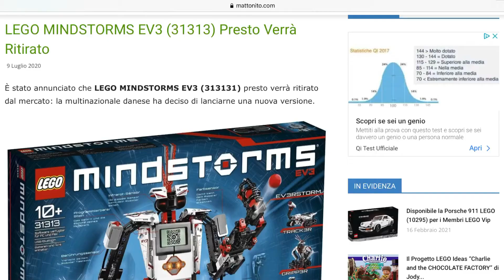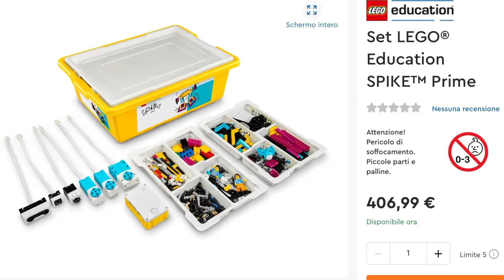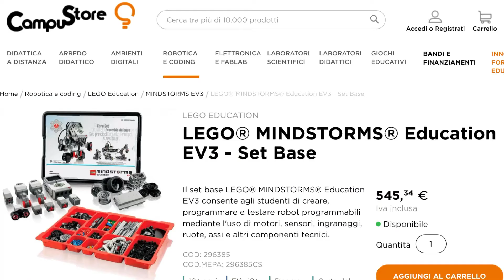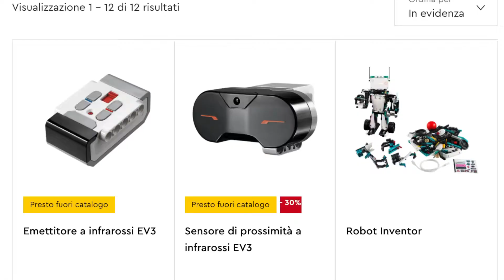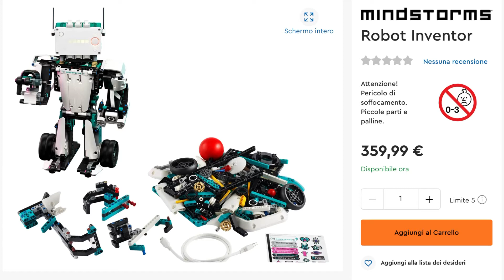Lego EV3 Education... prossimo al ritiro?!? Alcune riflessioni in merito.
A febbraio 2021 è stata confermata la notizia che, da giugno, anche l'EV3 Education uscirà di produzione, come già annunciato nell'estate 2020 relativamente alla versione Home.
Al momento in cui scrivo, ne ho avuto notizia ed evidenza solo da fonti non italiane, in particolare riporto questi due video di noti youtuber del settore:

Farò alcune brevi riflessioni in merito, collegandomi anche al cambio di rotta relativamente al linguaggio di programmazione usato dalla Lego, che si sta ormai adeguando allo standard Scratch.

Cosa fare adesso che l'EV3 va in "pensione"? Scopriamolo insieme!